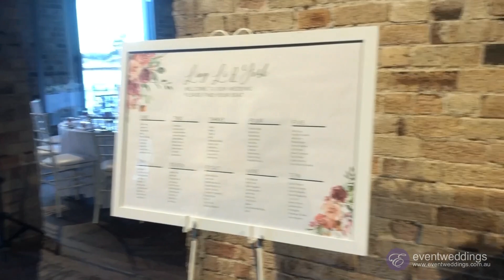Campbell Stores - Sydney Wedding Venue Walkthrough by Event Weddings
Venue: Campbell Stores, The Rocks, Sydney Harbour Venue
Theme: Styled by Event Weddings, Burgandy & Pastels rustic theme. 10 Tables + Bridal with wedding ceremony

Full styling packages from $1800 (Further $1000 discount applies on styling with VIP Packages), includes welcome table, welcome sign, seating chart, guest table centrepieces, menu/place cards, matching bridal table arrangement.